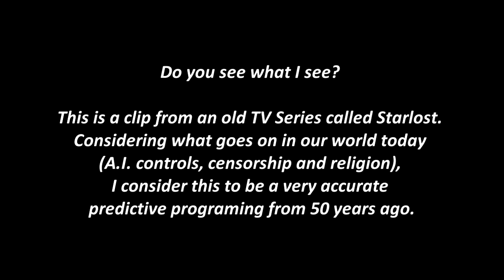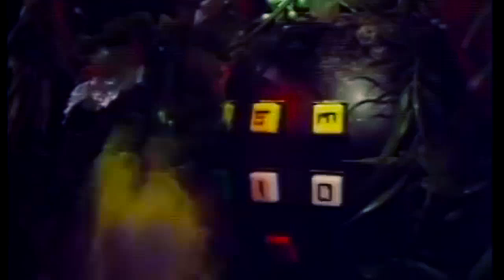According to the Narcissist Establishment, Questioning is Blasphemy!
Do you see what I see?  This is a clip from an old TV Series called Starlost.  Considering what goes on in our world today (A.I. controls, censorship and religion), I consider this to be a very accurate predictive programing from 50 years ago.

Credit: The Starlost TV Series 1973 - Episode 1 Voyage of Discovery

the purposes of education, news reporting, research, criticism and
public discussion.

Author's Bio:
Wakeman has earned his M.A. degree and a B.A. in Psychology. His
philosophy integrates existential modalities in all of his endeavors, as
he enjoys working with people of all ages. He has worked in both
clinical and non-clinical settings with individuals ranging from as
young as pre-school age throughout the geriatric population. He is
currently dedicating his time to help victims from narcissistic and SRA
abuse to recover by developing self-awareness, consciousness and
discernment.